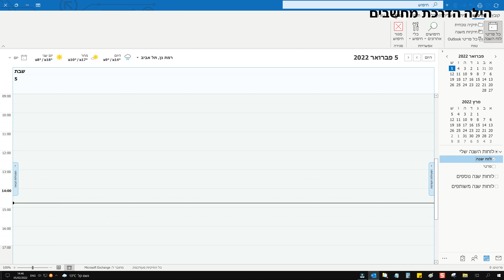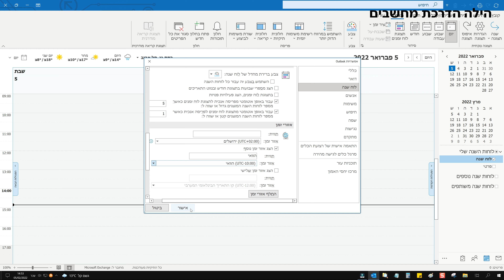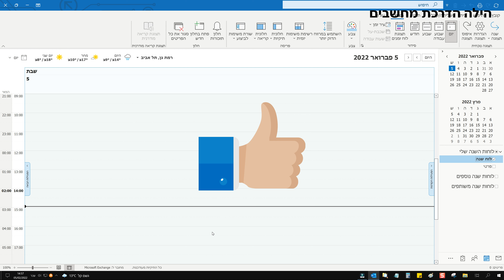איך להוסיף אזור זמן ללוח השנה באאוטלוק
טיפ שימושי לכל מי שמשתמש באאוטלוק וצריך לקבוע פגישות עם אנשים מחו"ל ויש הבדלי שעות: להוסיף אזור זמן נוסף ללוח השנה באאוטלוק ולראות את שני אזורי הזמן זה לצד זה. הכי נוח ופשוט.
מלבד אזור הזמן שלנו, אפשר להוסיף עוד 2 אזורי זמן בהתאם לצורך.
ההדגמה על גרסת 365.

אם אהבתם את הסרטון אתם מוזמנים לעשות "לייק"👍
רוצים לקבל עדכון בכל פעם שאני מעלה סרטון חדש? לחצו כאן:
ואל תשכחו ללחוץ על סמל הפעמון כדי שתמיד תשארו מעודכנים.

השירות בתשלום.

תודה שצפיתם!
הילה
מדריכת מחשבים

הסרטון נערך בתוכנת Movavi video editor plus 2022